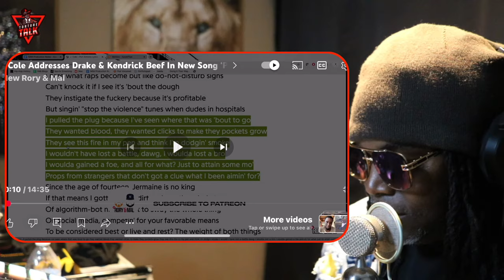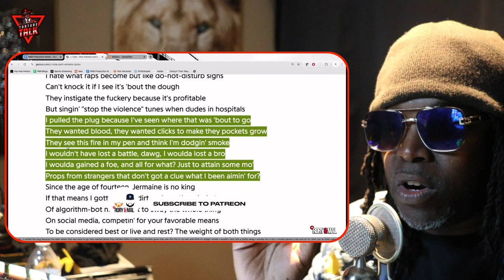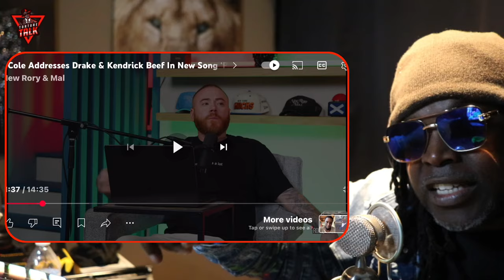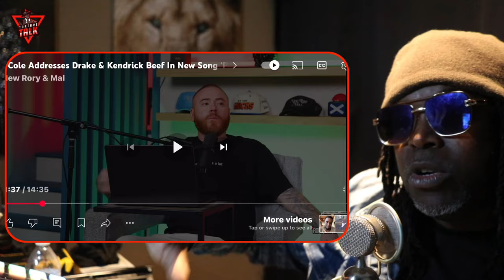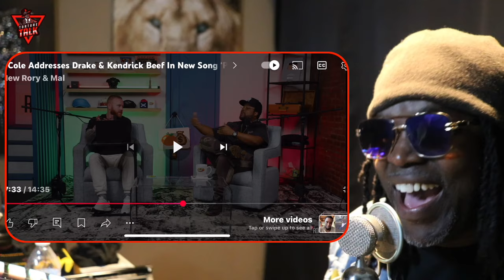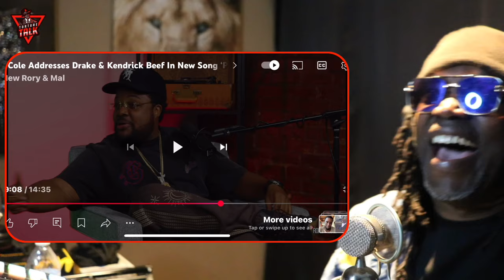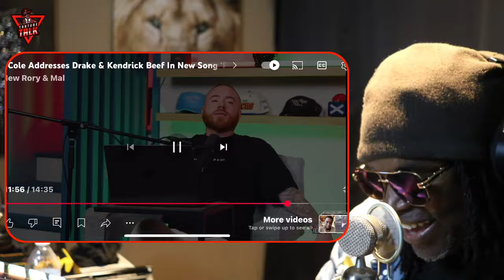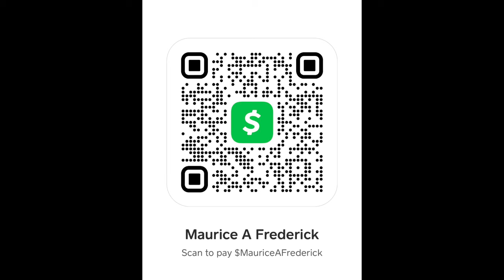MAL goes OFF ON Rory and co host!! ​⁠@jcole could never be the goat